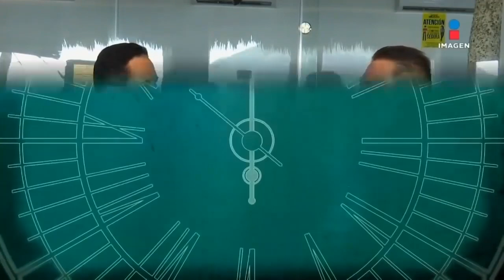Las 8 cosas que aprendimos de Julio Preciado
El cantante JulioPreciado nos da una lección de esfuerzo y reflexión gracias a su vida y carrera en la música. Conoce las 8 cosas que aprendimos de él en esta entrevista con GustavoAdolfoInfante